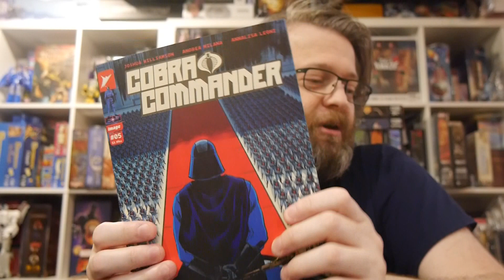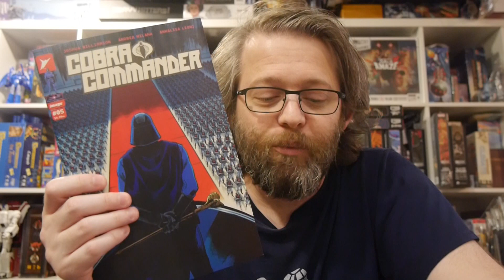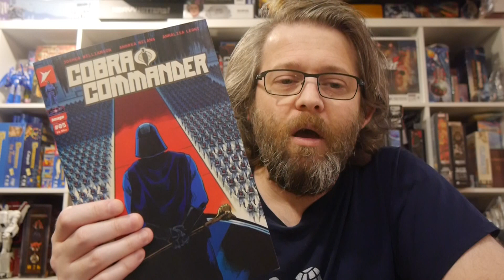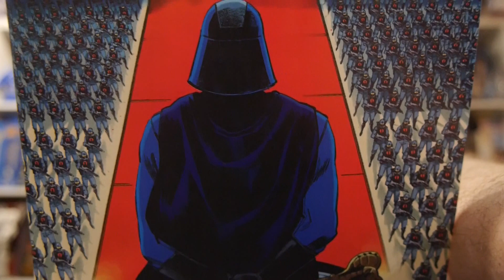Cobra Commander #5 ends the series on a high note and we're beyond excited for what's next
Cobra Commander #5 wraps up the series that redefines who Cobra Commander is and delivers the rise of Cobra.

Story: Joshua Williamson
Art: Andrea Milana
Color: Annalisa Leoni
Letterer: Rus Wooton